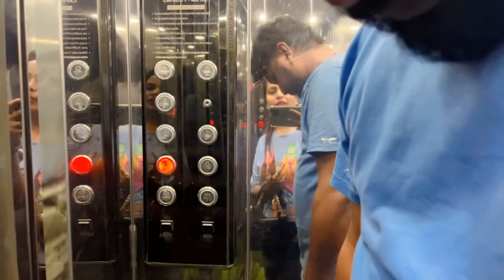Rj family vlogz video ahoi_ashtami_puja_vidhi ahoi_ashtami_puja vlog#familychannel